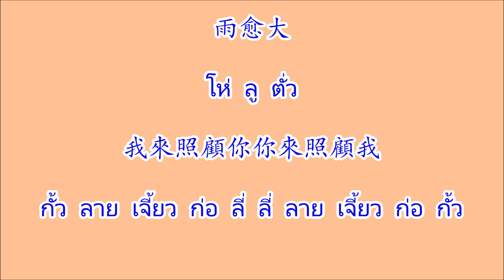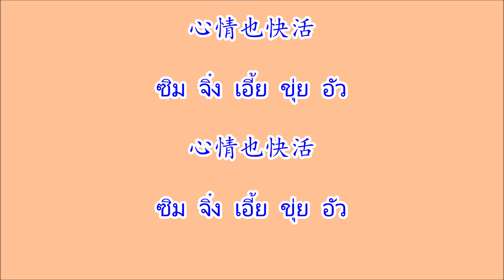一支小雨傘 จิดกีเซียวโห่ซัว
เพลงจีนฮกเกี้ยน 一支小雨傘 จิดกีเซียวโห่ซัว "ร่มคันเล็กคันนึง" ศิลปิน 洪榮宏 หงหยรงหง

เพลง 雨の中の二人 อะเมะ โนะ นะคะ โนะ ฟุทะริ (เวอร์ชั่นญี่ปุ่นต้นฉบับ)